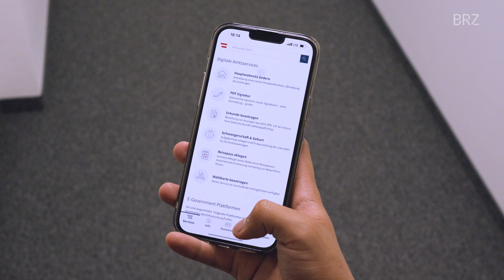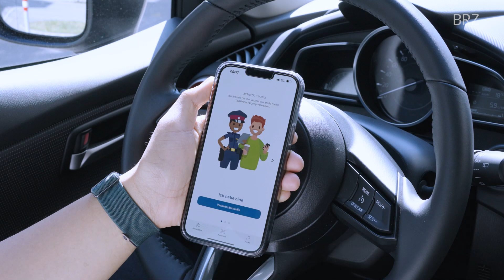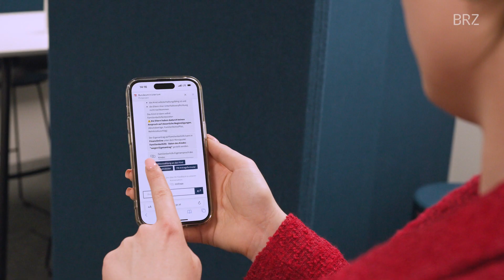Im Gespräch mit Claus Haiden: Einblick in Product Operations im Bundesrechenzentrum (BRZ)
Claus Haiden, Bereichsleiter Product Operations im BRZ, gibt Einblicke in seine Tätigkeiten und wieso das Operations Center das Herzstück für seinen Bereich ist.